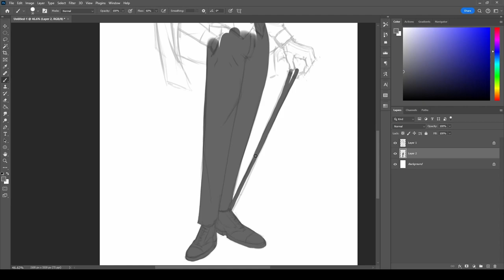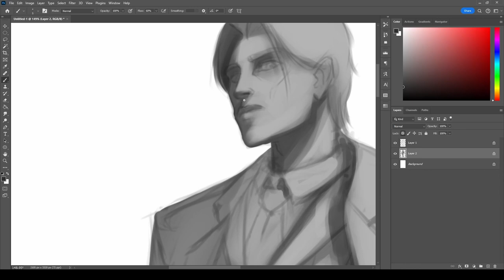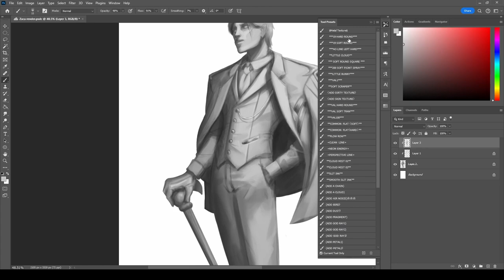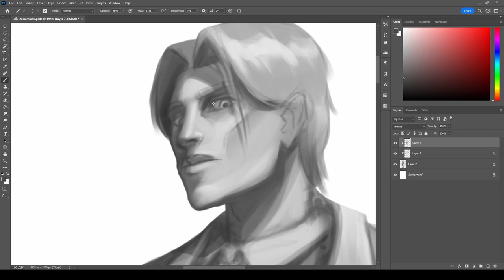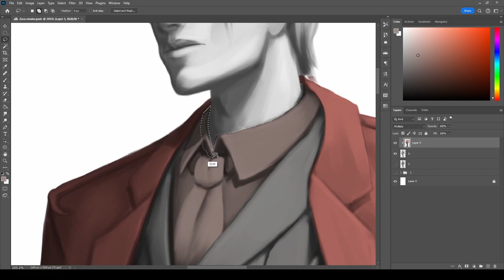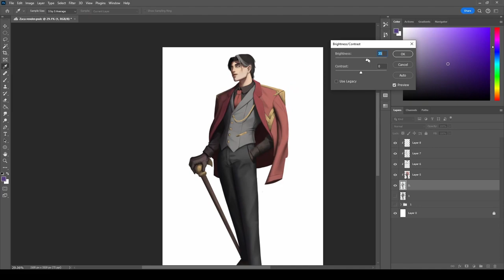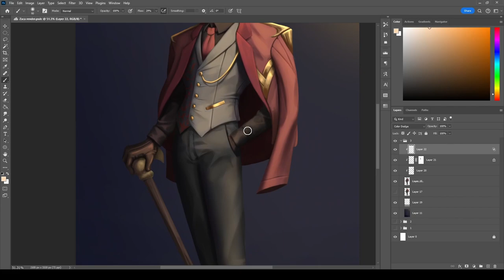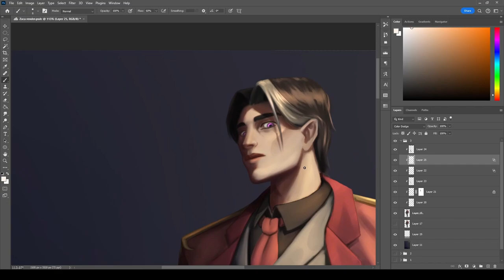Zacharias The Harvester - Video Process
I'm just a junior artist trying to reach the level of those artist gods, so I decided to record myself doing all the paintings, drawings, sketches, studies, etc... and share them so we can forget the loneliness of this journey.

Please stay with me in this process of becoming a grate artist and help me with your support that will give me enough courage to continue striving to continue creating digital art. And one day be able to do amazing splash arts, beautiful landscapes, grate concept arts and character designs.